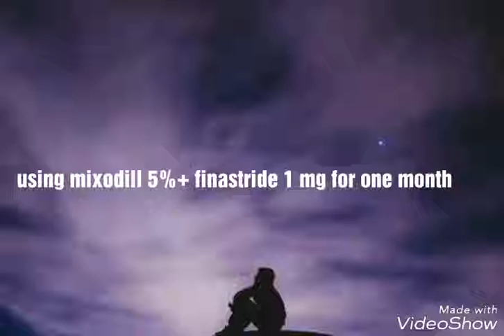Before and after result using finastride,mixodill+ derma roller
I used mixodill and finasteide from August last week and today's almost one month completed .